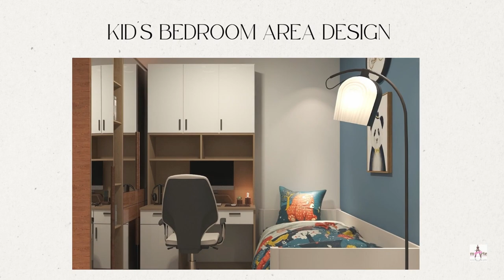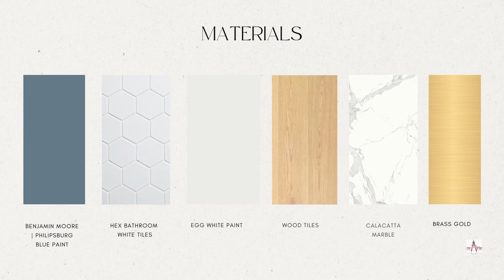House Interior Design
Interior Design